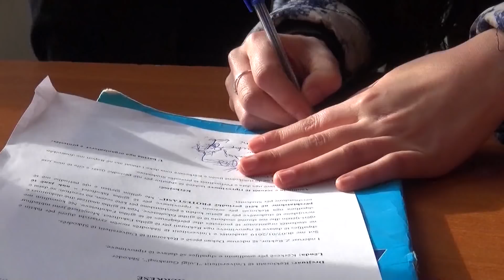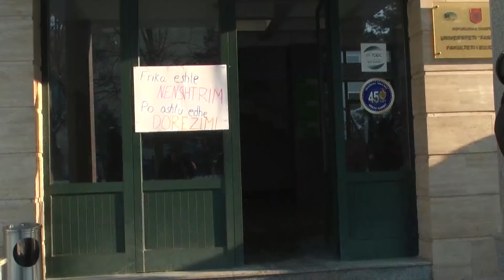English News Edition, 8 January 2019 - Ora News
2ND day of protest for 2019, students march to the embassy and rectorate
Tourists blocked in Theth, Spanish tourist seek out help